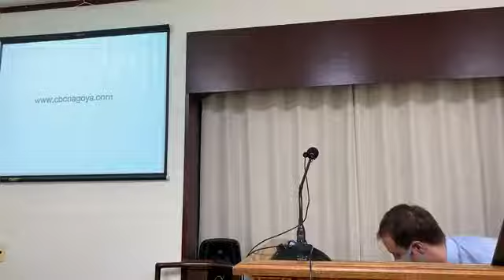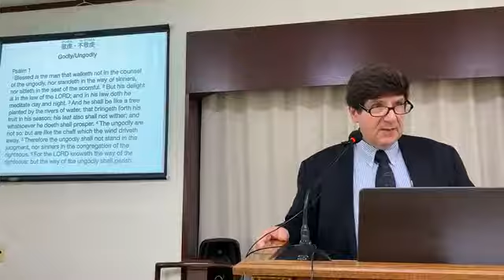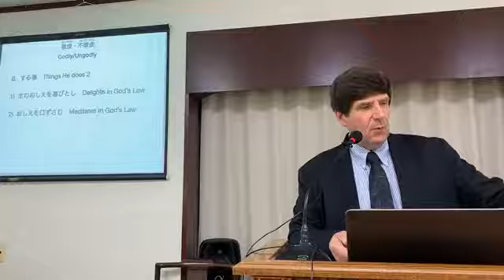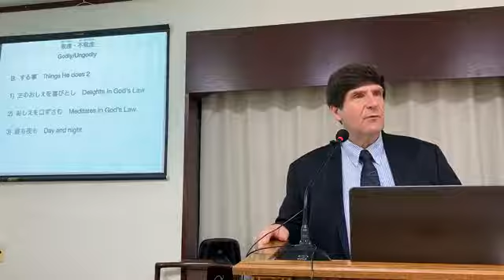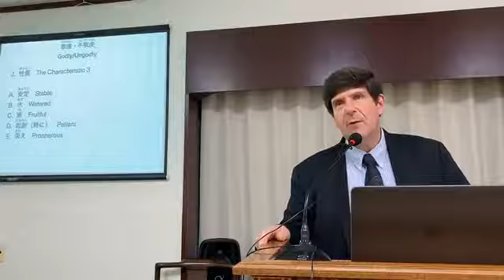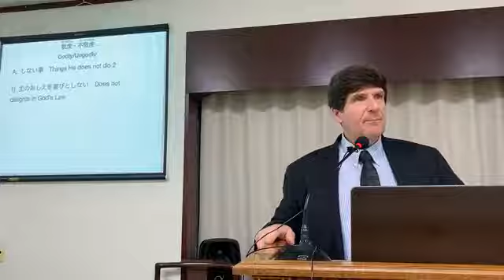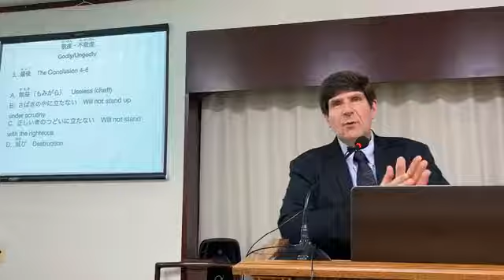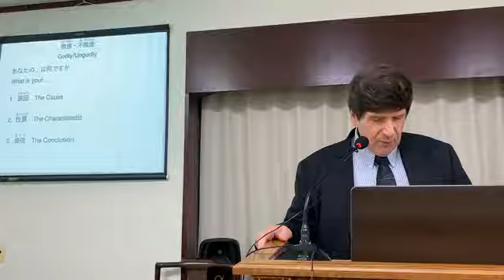9 6 2020 EN